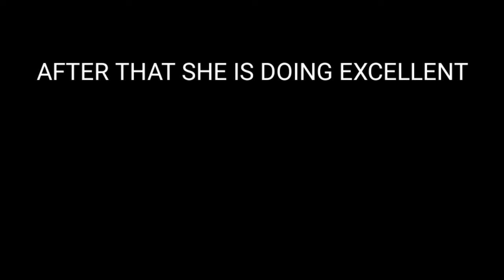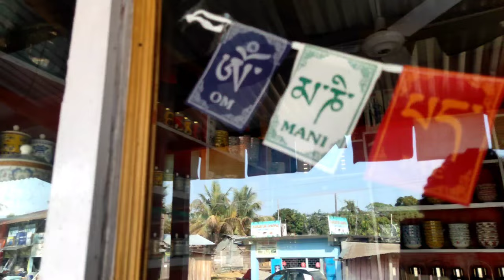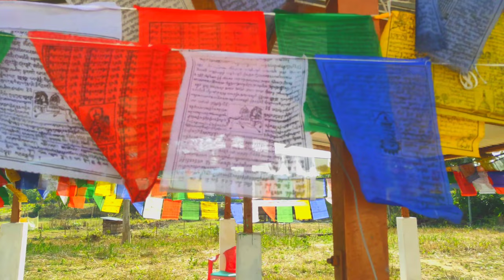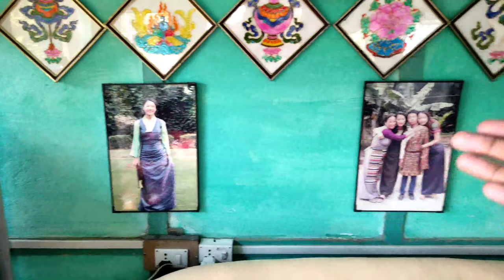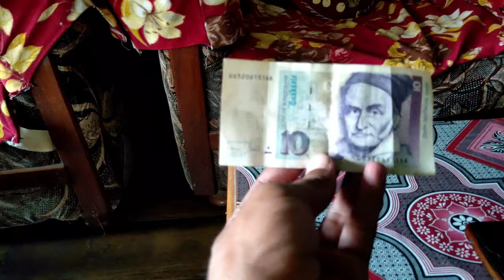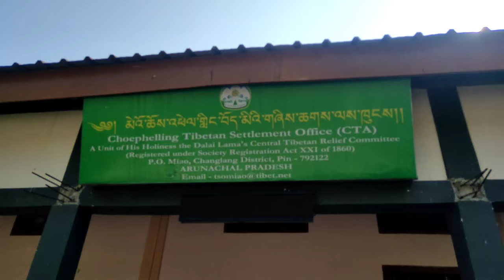Arunachal Pradesh || Choephelling||Tibetan Refugee Settlement Camp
THIS VLOG ALL ABOUT TIBETAN REFUGEES,WHO IS LIVING IN ARUNACHAL PRADESH. THIS VLOG SHOWING US HOW THEY ARE LIVING,WHICH LANGUAGE THEY USE,ALL ABOUT CULTURE,WHAT IS GOMPA,WHO IS DALAI LAMA , TRADITIONAL DRESS OF TIBETAN & MORE.

Located few miles from Miao Town in Changlang district of Arunachal Pradesh is Choephelling Tibetan Refugee Settlement Camp, the one of the oldest settlements for Tibetan refugees. ... The Tibetan refugee camp is inhabited by 500 families with 2800 members. This is one of the 45 Tibetan settlements in India

TOTAL COUNT OF SATTLEMENT CAPMS IN THE WORLD IS -75
THIS IS THE OLDEST CAMP OF INDIA IN PART OF-45.

ABOUT ME:-)

I AM A SOLO TRAVELLER RAM.WHO IS TRAVELING TO ALL INDIA WITHOUT MONEY 😀I AM A BANKRUPT.NOW I AM EXPLORING BEAUTIFUL TRIBAL STATEOF INDIA (ARUNACHAL PRADESH).

MY INSTAGRAM IS:-) RamThakur-9517